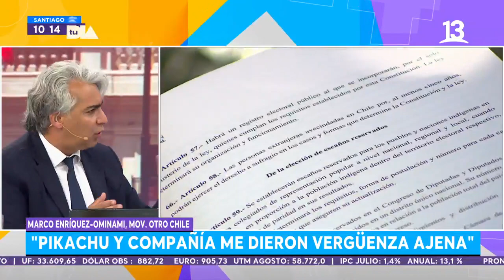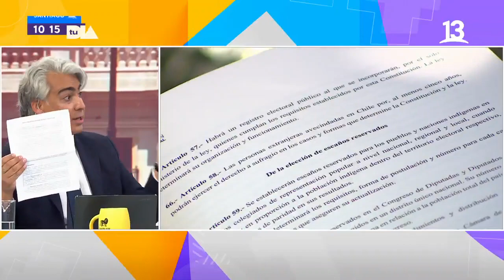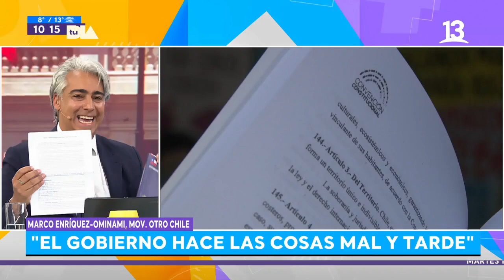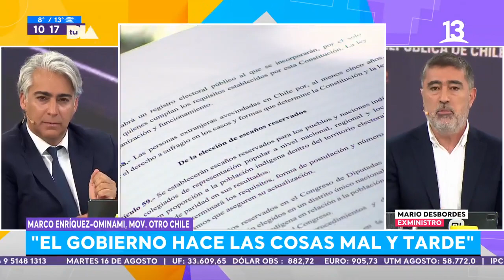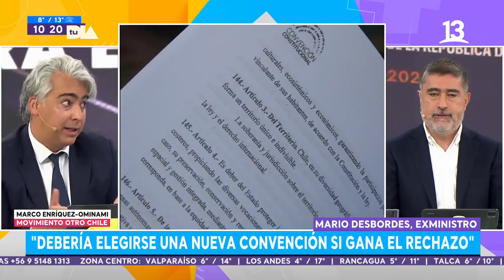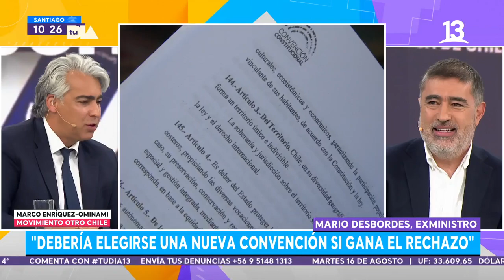MEO y Desbordes sobre propuestas de texto Constitucional y plebiscito. Tu Día, 2022